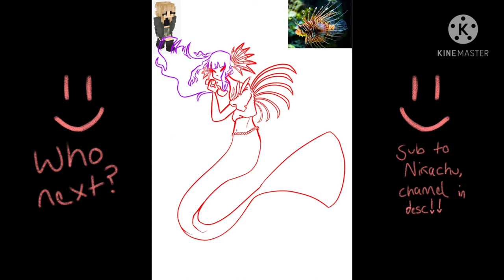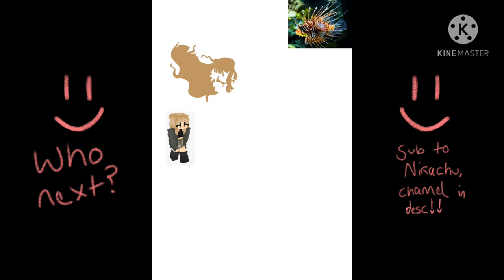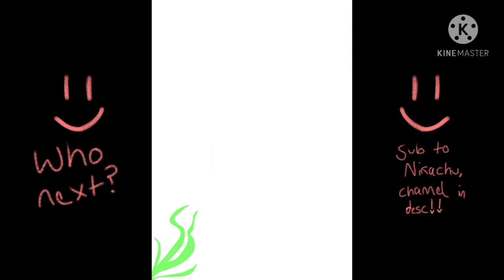Nihachu: Merling : New SMP speedpaint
I SPELT NIHACHU WRONG :(. Anyways, New SMP is cool, uhm, this is my third time writing this. Lionfish are amazing, Blue Tangs are not instantly Dory, uhm, yesh this is weird lol.

( I DO NOT OWN THE SMP, CHARACTERS OR MUSIC! I own de art tho )